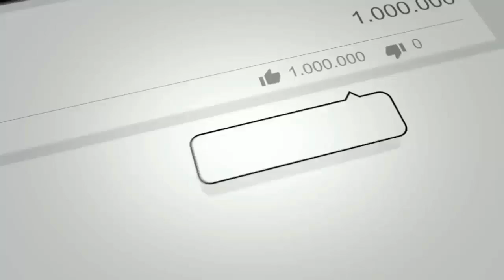GEMPAR!!! Detik-detik Prabowo gebrak Meja Podium saat kampanye di stadion Kridosono Jogjakarta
Thanks.